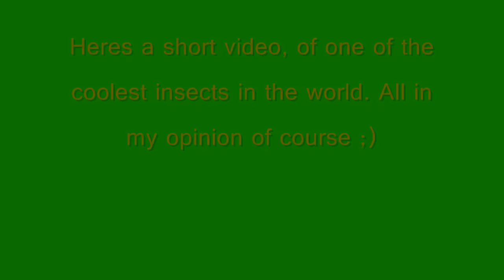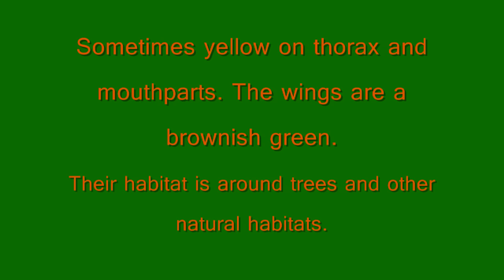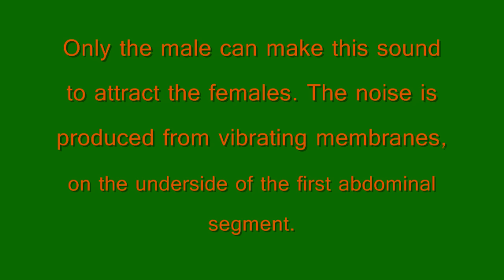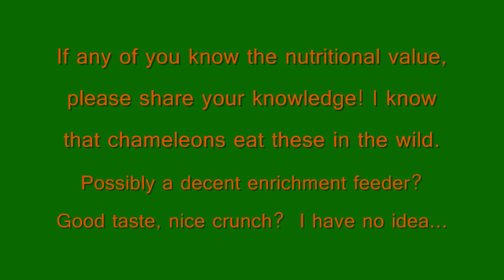Cicadas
Short video of a Cicada that I found on the side of my house, on the screened door. Also some pictures and a little bit of info. about their life cycle etc.

 These guys are out every summer! Buzzing their noises! There must be ALOT of cicadas still under ground if they can continue coming out every summer. 17 years is a very long time for one generation to emerge! Some species take less time.

Most Cicadas aren't classified as an individual species.

Cicadas are insects, best known for the sound made by the males of the species. The males make this sound by flexing their tymbals, which are drum-like organs found on their abdomens.

Cicadas belong to the order Hemiptera, suborder Homoptera and family Cicadidae. Leafhoppers, spittle bugs and jumping plant lice are close relatives of the cicada. Hemiptera are different from other insects in that both the nymph and adult forms have a beak, which they use to suck fluids called xylem from plants. This is how they both eat and drink.

The origin of the word cicada isnt 100% clear however it appears to be based on the Latin word for cicada. This makes sense as there were certainly plenty of cicadas in the days of Rome. Cicadas are called semi in Japan, cigale in France, cigarra in Spain.

Different Varieties

There are over 100 species of cicada in North America, and over 2000 species around the world. Cicadas exist on every continent but Antarctica.

The largest cicada species of cicada is the Pomponia imperatoria, which is native to Malaysia.

According to the University of Florida Book of Insect Records, the Tibicen walkeri are the loudest cicadas, and can achieve 108.9 decibels.

In North America there are two main types of cicadas: periodical (which belong to the genus Magicicada) and annual. The Tibicen is the most common genus of annual cicada in North America.

Information from:

cicadamania and google pictures :)

Songs used in order:

311 - Down south

The Strike Boys - Cocaine is a sin